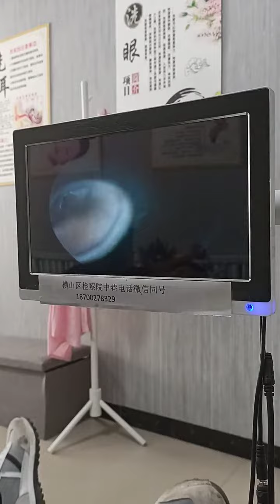Satisfying Video Ear Wax Removal | how to remove ear wax by endoscopic ear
Ear Wax Removal how to remove ear wax at Saki Beauty clinic

earwax,
ear wax removal,
ear wax,
earwax extractions,
earwax removal,
ear wax extraction,
earwax blockage removal,
earwax removing,
ear wax extraction,
hard ear wax removal,
arwax microsuction,
endoscopic microsuction,
ear cleaning,
ear skin peel,
skin peeling,
peeling dead skin,
dead skin removal,
impacted ear wax,
ear wax removal amsrm,
asmr ear wax removal,
asmr ear cleaning,
ear infection,
infected ear wax removal,
ear infection drainage,
ear infection removal,
ear wax removal satisfying,
earwax extractions satisfying,
wax removal from ear,